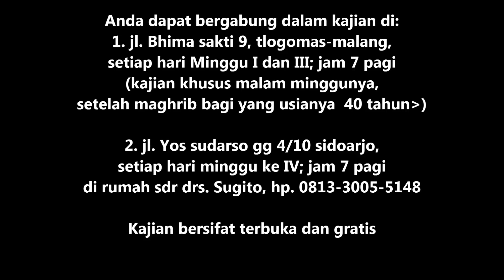manusia sebagai tuhan, mungkinkah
jika manusia sudah campur tangan merubah ciptaan tuhan maka tunggu kehancurannya